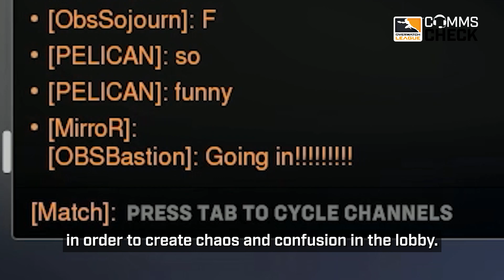MIRROR MIRRORING OBSERVERS 👁👄👁 | OWL Comms Check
This Comms Cheeck is a wild one... Mirror stealing ObsDVA identity, Dallas admitting they won't win, Victoria with the roasts. You wouldn't want to miss this.